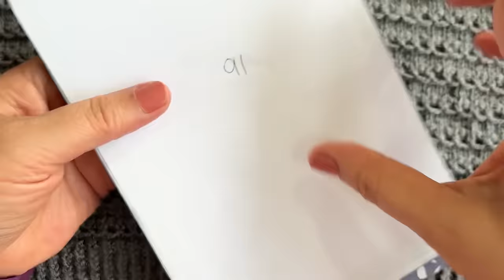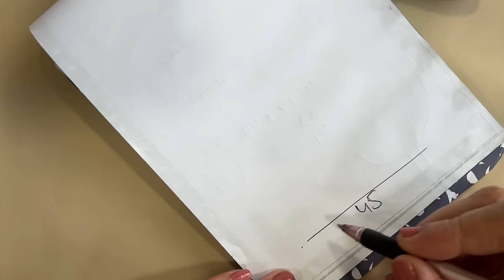Knitted jumper for age( 5 to 6 ) year old boys